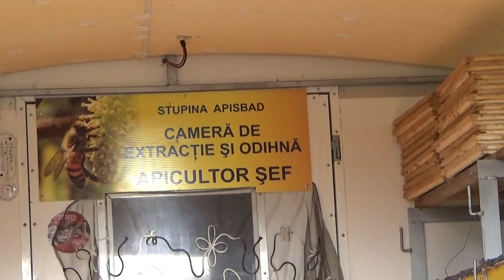Da cantarul, cat e cantarul ? La Badea Claudian 23 dec 2019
remorca apicola
stupi
albine
cum merge cantarul in sfarsit de decembrie